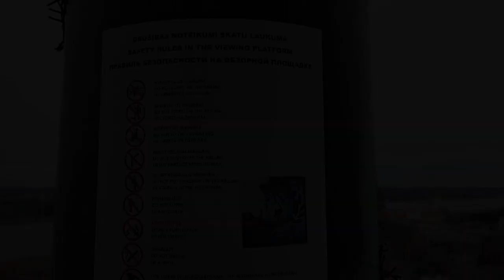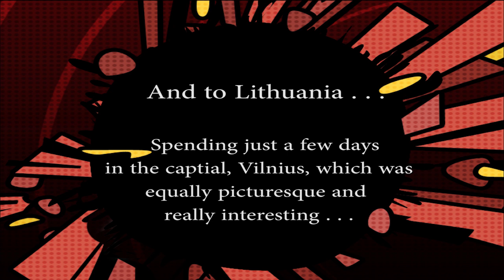A Bit of the Baltic (Riga & Vilnius)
0:00:14  LATVIA: Snowing in one of Riga's main town squares, with just a few other people admiring the House of the Blackheads.
Per Wikipedia:
The House of the Blackheads is a building situated in the old town of Riga, Latvia. The original building was erected during the first third of the 14th century for the Brotherhood of Blackheads, a guild for unmarried merchants, shipowners, and foreigners in Riga. Major works were done in the early 17th century, adding most of the Mannerist ornamentation. The sculptures were made by the workshop of August Volz. Additionally, it is the site of the first decorated Christmas tree, which was erected in 1510...

0:00:38  A 360 degree panorama of the Riga skyline, from atop St. Peter's Church.

0:01:47  LITHUANIA: Snow-covered landscape outside the capital, Vilnius.

0:02:00  The view of Vilnius and the Vilnia River, from atop the hill by Gediminas' Tower.
Wikipedia:
Gediminas' Tower (Lithuanian: Gedimino pilies bokštas) is the remaining part of the Upper Castle on top of the Gediminas Hill in Vilnius, Lithuania.

The first wooden fortifications were built by Gediminas, Grand Duke of Lithuania (c. 1275–1341). The first brick castle was completed in 1409 by Grand Duke Vytautas. The three-floor tower was rebuilt in 1933 by Polish architect Jan Borowski. Some remnants of the old castle have been restored, guided by archaeological research...

0:02:15  Plaster face molds (at MO Museum in Vilnius), which eerily seem to move as you walk by them!
Exhibition: "Žilvins Kempins. Portraits-fossils 2023"

0:03:08  Republic of Užupis (!!), and the Cathedral of the Theotokos
Wikipedia:
Užupis is a neighborhood in Vilnius, the capital of Lithuania, largely located in Vilnius's old town, a UNESCO World Heritage Site. Užupis means "beyond the river" or "the other side of the river" in the Lithuanian language and refers to the Vilnia River; the name Vilnius was derived from the Vilnia. The district has been popular with artists for some time, and has been compared to Montmartre in Paris and to Freetown Christiania in Copenhagen, due to its bohemian and laissez-faire atmosphere. On April 1, 1997, the district declared itself an independent republic (the Republic of Užupis), with its own constitution...

The Cathedral of the Theotokos in Vilnius is the episcopal see of the Russian Orthodox Diocese of Lithuania. Between 1415 and 1795, it was the mother church of the Ruthenian Orthodox Church and the Ruthenian Uniate Church... The cathedral was built during the reign of the Grand Duke of Lithuania Algirdas for his Orthodox second wife Uliana of Tver in 1346...

0:03:21  And a bit more snowy scenery, leaving Lithuania, on our way back into Poland.

Note:
The song "Northern Sky" (by Nick Drake, 1970) accompanies this video. The song can be streamed in numerous places, of course, including YouTube:

Or consider buying the album that it appears on (Bryter Layter, from 1970):

Video clips taken with my phone (Samsung Ultra 22).